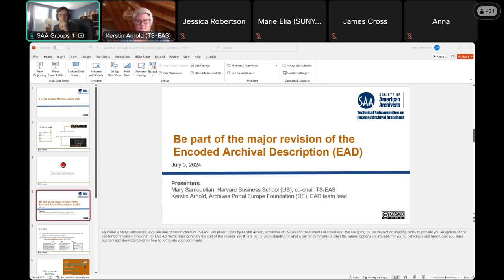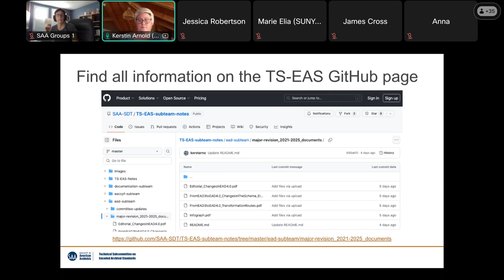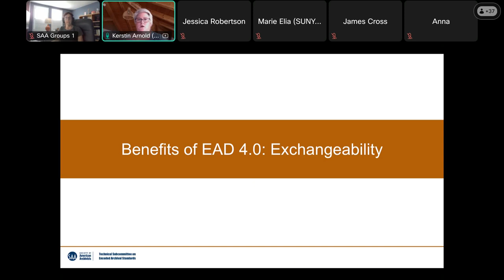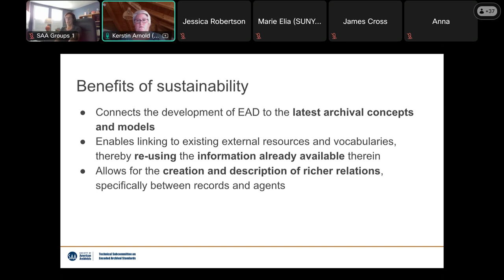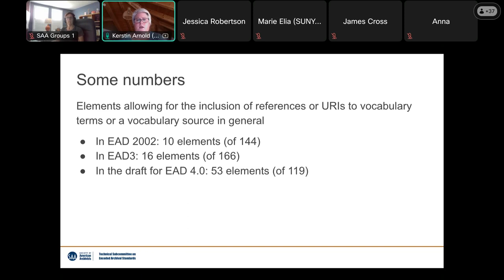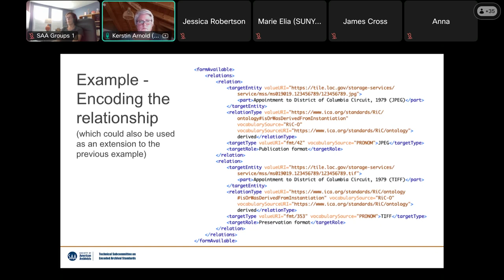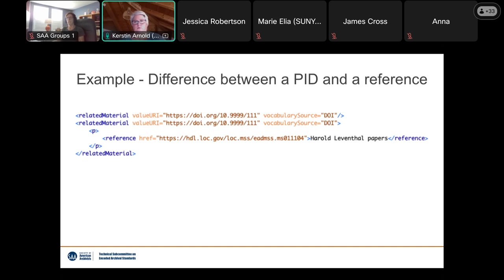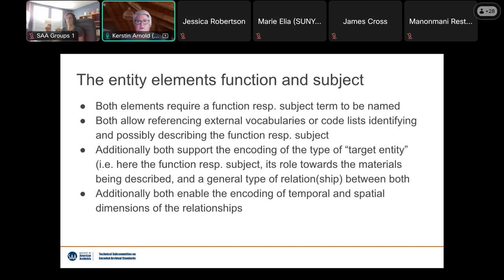Technical Subcommittee on Encoded Archival Standards (TS-EAS) 2024 Annual Meeting